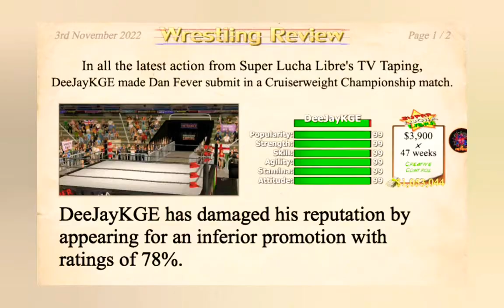Im The CWC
Wrestling Empire